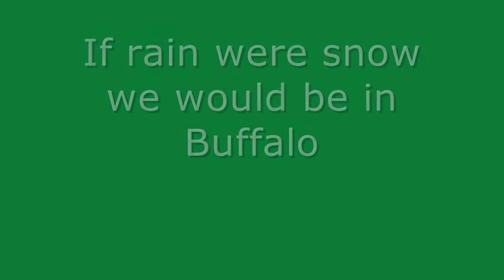If Rain were Snow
Rain filters my thoughts through the steady soft rumble on the roofs and palm leaves and I welcome the single beads that drop on the steel sheets above my bed indicating the coming evening chorus.